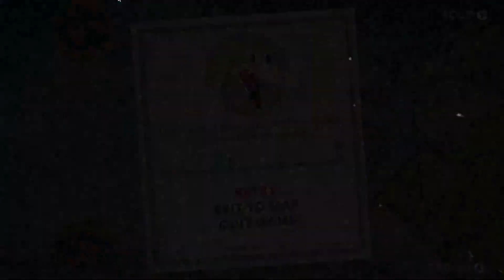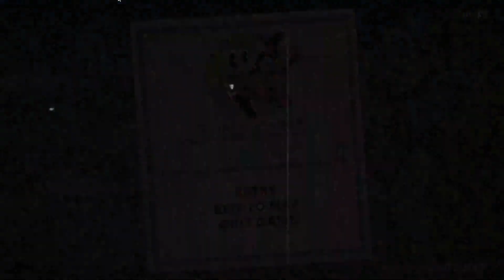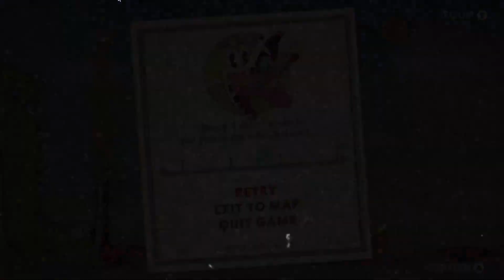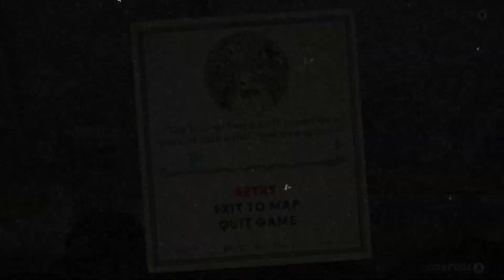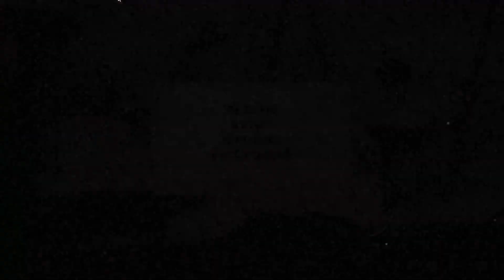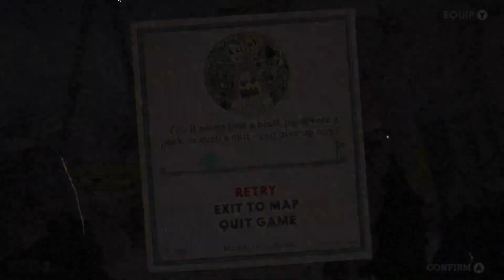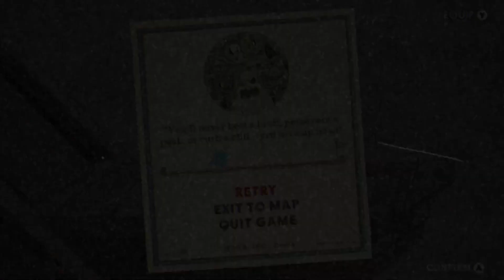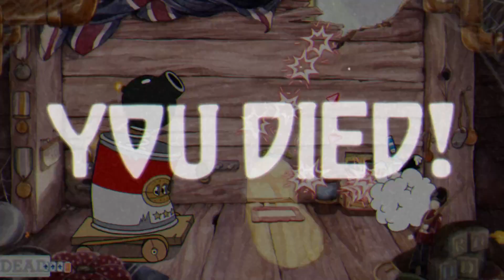Third cup, Three time the brain loss.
Watch me slowly lose my mind live, hit me up on Twitch at;